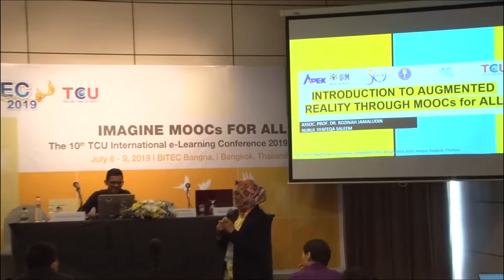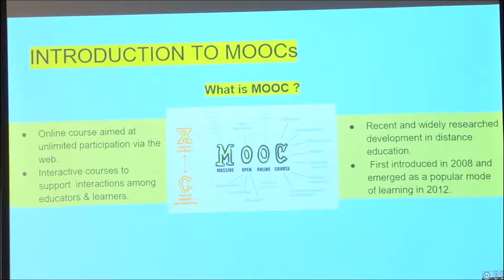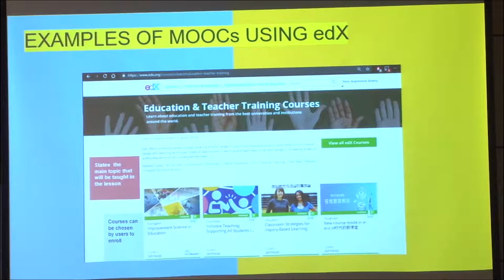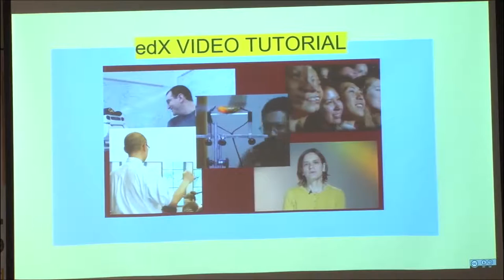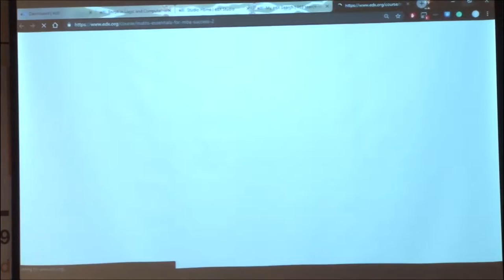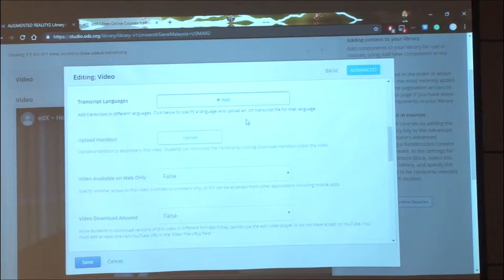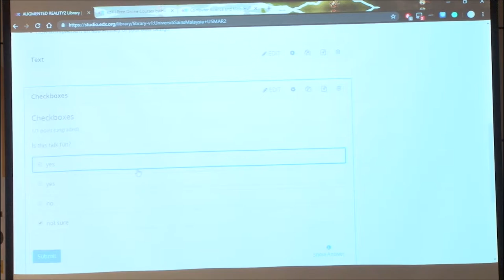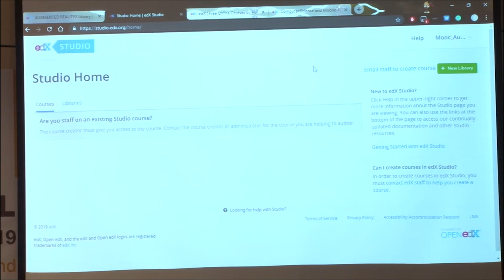Introduction to Augmented Reality using Unity through MOOCs for All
Associate Professor Rozina Jamaludin, Ph.D.
Universiti Sains Malaysia, Malaysia